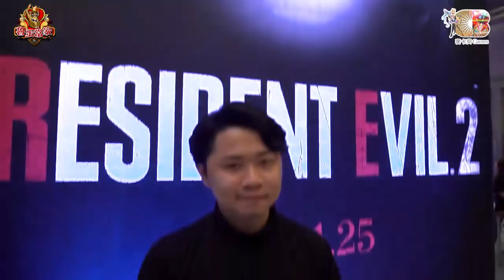魯蛋當家(魯蛋葉子LZ)20180807_1 不要挑戰魯家霸王槍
立即訂閱麥卡貝遊戲頻道，每天給你最歡樂的遊戲節目!⏩⏩